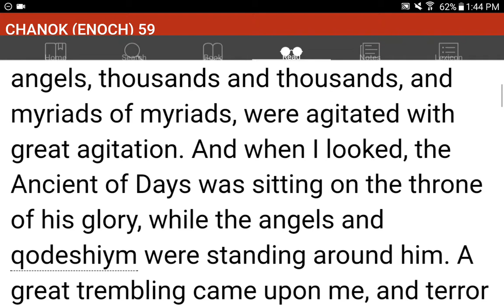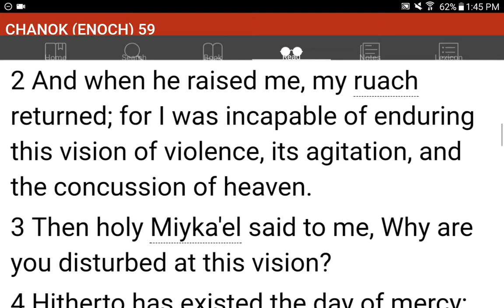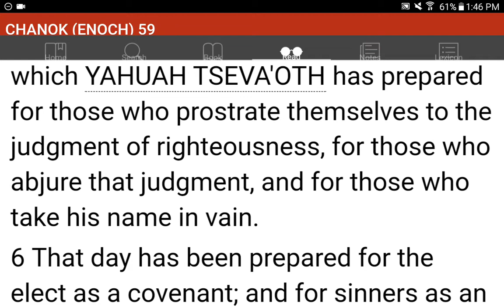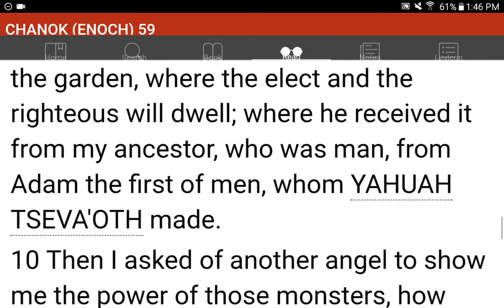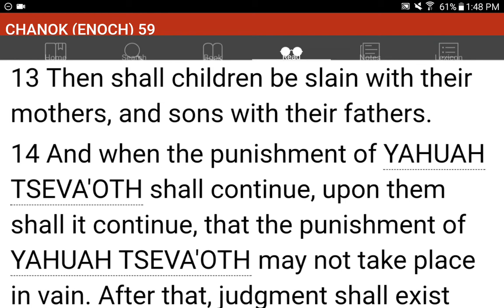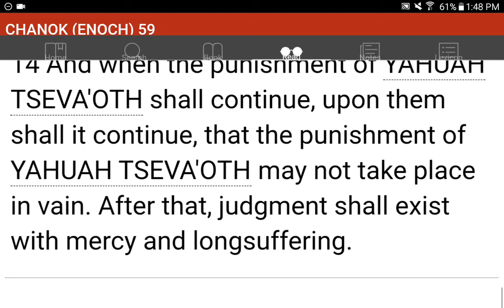💜h?™ "What's the MOST HELPFUL & SIMPLEST WAY that WORKS?"™ GIVE 1P/Month NOW! GCash